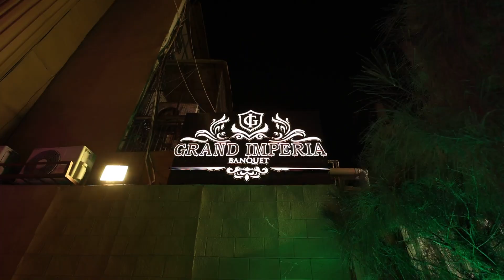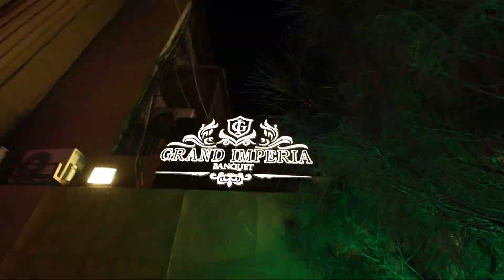Ansh's !st birthday